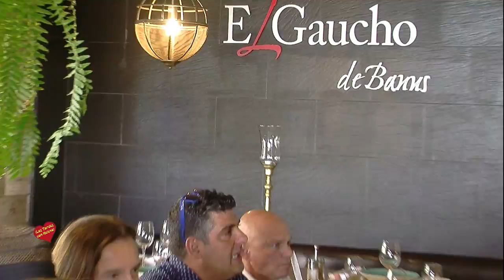Presentación en el Gaucho de Banús de los vinos Coti Sorokin Entrevista de Helena Olaya a Coti Sorok